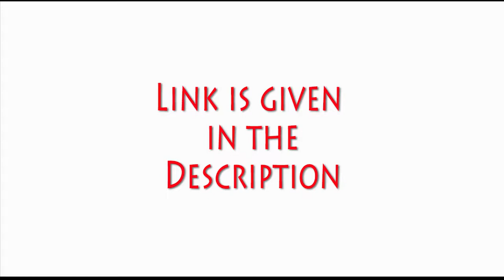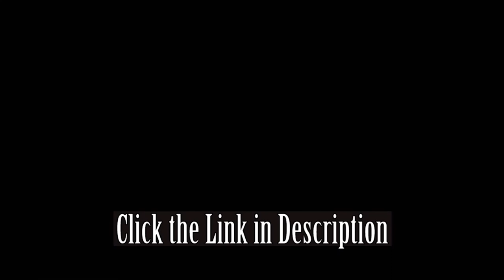Best mobile under 10,000 in 2018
variants :

1) Lenovo K6 Power (Gold, 32GB, 3GB RAM)

2) Lenovo K6 Note (Silver)

3) Lenovo K6 Note (Gold)